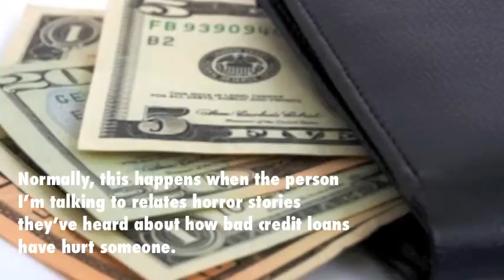Bad Credit Loans -- Specific Uses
Credit Card With Dollar
Image: Idea go / FreeDigitalPhotos.net

Capsule With Money
Image: ddpavumba / FreeDigitalPhotos.net

Inspecting Twenty Dollar Bill
Image: Stuart Miles / FreeDigitalPhotos.net